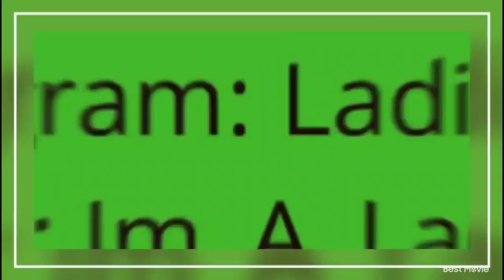90 Day Journey Vlog #5, I may have said 4 in the vlog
Vlog #4... For the rest of my 90 Day Journey  I'll be on a no buy. I need to get back on track with my finances. I used to be so good about budgeting. Time to get back to it.